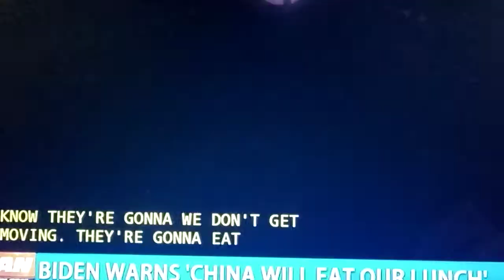Rock installed 2024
prediction Young Rock, produced by Khan,
 will win Golden globe and Emmy awards and many more